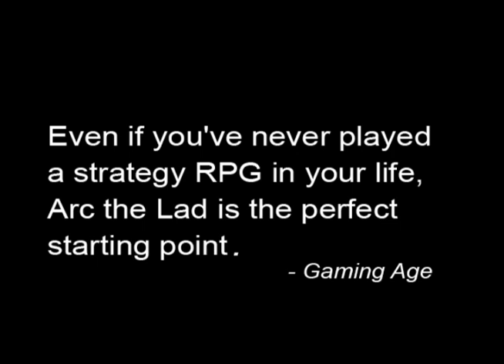Arc the Lad PSN Release Trailer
Short trailer for Arc the Lad's re-release on PSN.  This is the first chapter in Arc the Lad Collection, and the game you complete can be imported into Arc the Lad II to unlock a number of special events and story features.